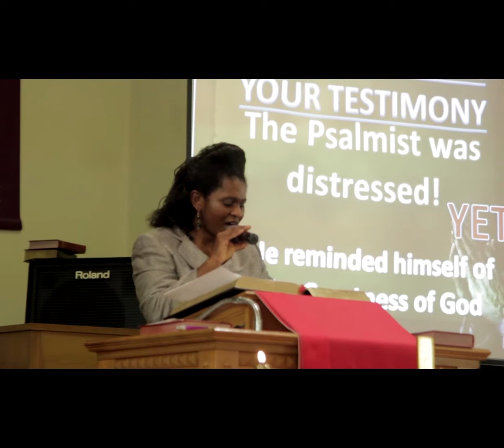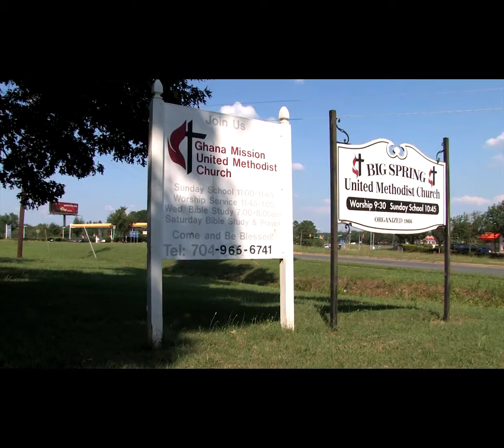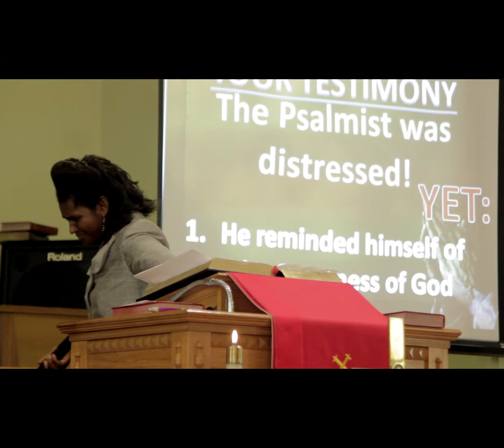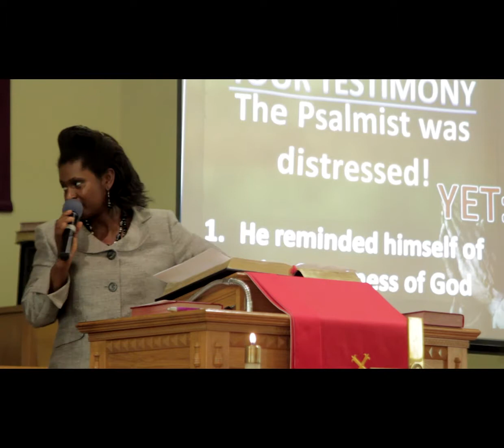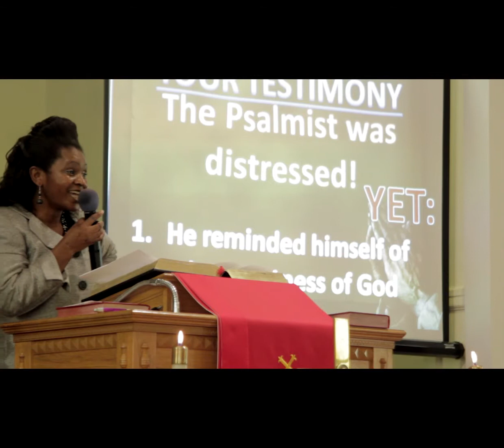Let your test be your testimony pt 3